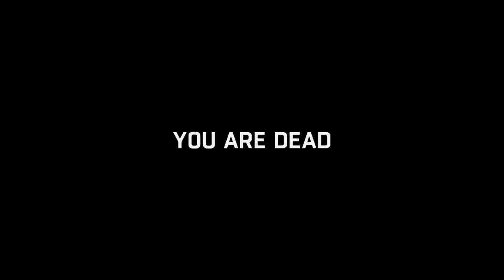Dying Light_20170501131419